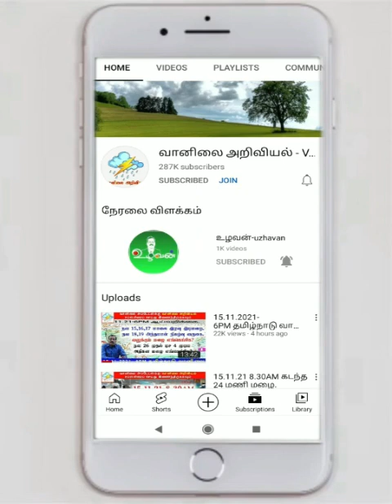தென் மாநிலங்களில் வடகிழக்கு பருவமழை சிறப்பு எங்கே?எப்படி?selvakumar_vaanilai_arikkai